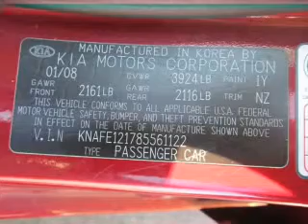2008 Kia Spectra - Bedford OH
Year: 2008
Make: Kia
Model: Spectra
Trim: EX
Engine: 2.0 liter inline 4 cylinder 16 valve
Transmission: 4-Speed Automatic
Color: Spicy Red
Mileage: 86087
Address:
333 Broadway Ave